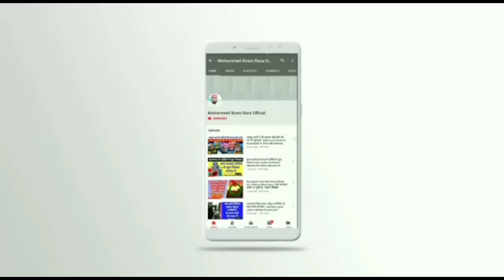Shab e Qadr Ki Quran Me Fazilat Kya He | Kab Aati He Shab e Qadr | Shab e Qadr ki Pehchan Kya He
Allah Hafiz ❤️🙏❤️🙏